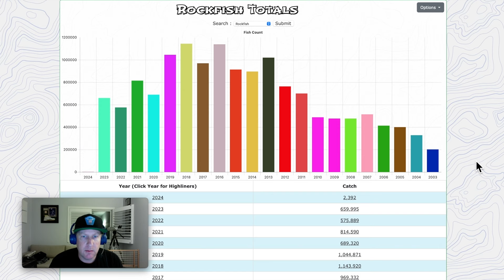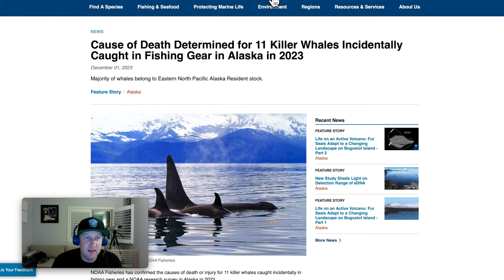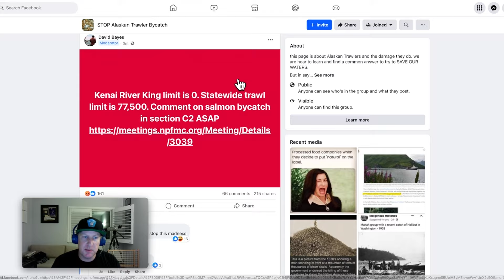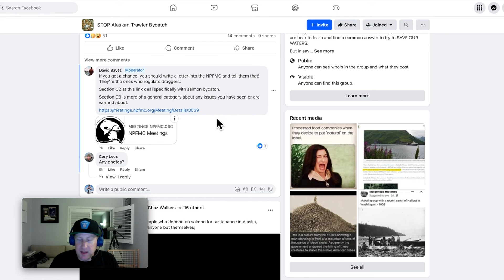SoCal Fishing Forecast 3-28-2024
Saltwater Sportsman Article - Vermillion Rockfish Limit

Contact CA Department of Fish and Game and let them know how you feel about the 2024 imposed Vermillion Rockfish Limits